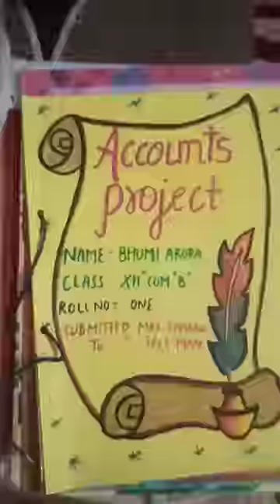class 12 account project on journal, ledger, trial balance